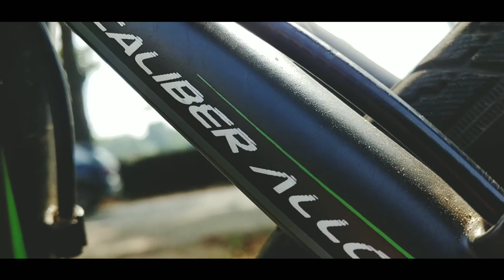Frog TROOPER 700c | Frog TROOPER 008 | Cycle review | frog cycles 🔥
FROG TROOPER 700c / FROG TROOPER 008 bicycle overview :-
FRAME
The Frog Trooper 700C is a Hybrid Bicycle which has an Alloy Frame.

GEARING
The Frog Trooper 700C has a Shimano Tourney 3-Speed front derailleur, a Shimano Tourney 7-Speed rear derailleur and Shimano shifters.

BRAKES
This Hybrid Bicycle from Frog comes with C Star Disc Brakes.

FORK/SUSPENSION
The Frog Trooper 700C has a Zoom 120E Suspension Fork with 60mm travel and a lockout feature.

TIRES
The Frog Trooper 700C comes with a pair of DSI 700x35c tires which are attached to Alloy Rims.

WHO SHOULD BUY THIS BICYCLE?
The Frog Trooper 700C is a Hybrid Bicycle which is ideal for fitness rides and city commutes on both smooth and rough roads.

PRICE
The price of the Frog Trooper 700C is Rs.23,999.

ABOUT BRAND
Frog Cycles with a culture of craftsmanship and engineering brings you extraordinary bicycles. Frog Bicycles believe in being honest and uncomplicated with their designs and functionality and produce bicycles which are durable and value for money.

Additional information about the bike :-
Bicycle Weight 14.7kgs
Cassette Shimano MF TZ21
Seatpost Alloy QR
Adjustable handlebar height